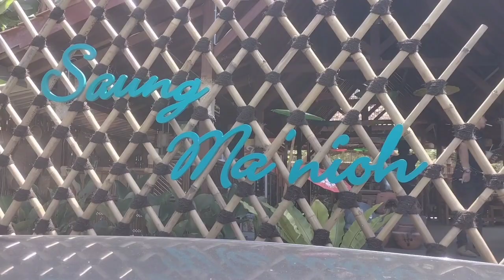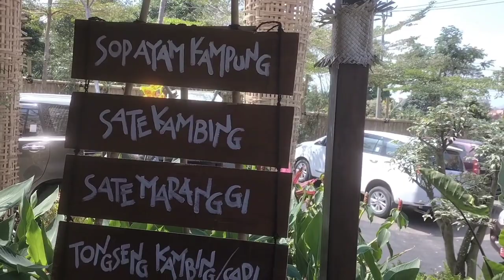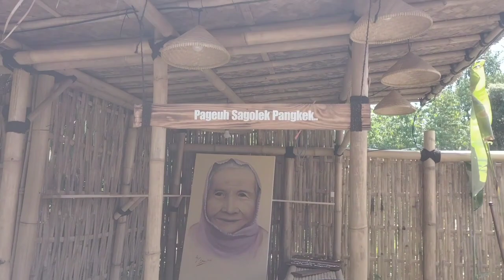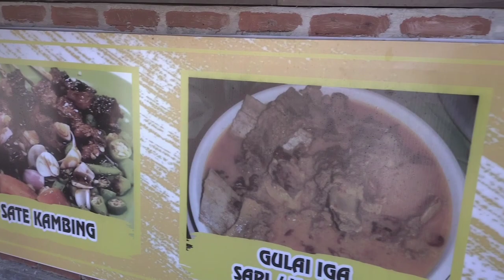Nikmatnya Makan Siang di Saung Ma'Nioh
Terimakasih.

Saung Ma Nioh
R.M Rekomended di Kuningan

Ketika berburu kuliner, rata-rata orang tidak hanya mencari masakannya saja yang nikmat.
Tapi mempertimbangkan pula kenyamanan tempat berjualan dengan segala fasilitas pendukung lainnya.
Dari sekian banyak rumah makan di wilayah Kabupaten Kuningan, ada satu yang memenuhi kedua unsur tersebut.
Sehingga layak untuk dikunjungi sekaligus dicoba berbagai menu masakannnya sebagai bentuk pembuktian.
Nama rumah makan tersebut adalah Ma’Nioh yang berlokasi di Jalan Baru Ir. Soekarno.
Atau berdekatan dengan komplek sebelah utara gerbang Kuningan Islamic Center.
Rumah makan dengan gaya bangunan khas Sunda tersebut dibangun di atas lahan seluas 1.500 meter persegi.
Dan lokasinya sangat strategis berada di pinggir jalan sehingga akan sangat mudah menemukannya.
Di samping akses jalan yang mudah, tempat kuliner ini pun dilengkapi dengan lahan parkir yang cukup luas sehingga mampu menampung puluhan kendaraan.
Toiletnya bersih, di sekitarnya terdapat tamanan-tanaman hidroponik, backshound musik Sunda.
Serta dilengkapi wifi gratis sehingga bisa tetap memanfaatkan jaringan internet.
Menariknya lagi, rumah makan ini dikonsep secara terbuka sekaligus menyatu dengan alam.
Karena backroudnya adalah pemandangan Gunung Ciremai yang merupakan gunung tertinggi di Jawa Barat.
Dengan demikian, secara otomatis, suasana di sekitar lokasinya sangat sejuk, rindang dan juga indah.
Apalagi masih terdengar pula suara binatang tonggeret, kicauan burung dan lain-lainnya.
Sehingga pengunjung bisa terlarut dalam suasana kehidupan zaman dahulu yang serba ASRI.
Rumah makan ini bisa menjadi salah satu pilihan utama kuliner di Kabupaten Kuningan.
Baik untuk diri sendiri atau memanjakan keluarga dan pasangannya.
Atau bisa pula untuk kegiatan resmi rapat kantor dan kumpulan para komunitas karena kapasitasnya mampu menampung sekitar 150 orang.
Sedangkan menu yang disediakan di Rumah Makan Ma’Nioh adalah masakan dengan citra rasa tinggi.
Karena menggunakan resep rahasia, bahan baku pilihan, fresh dan dimasak dadakan oleh juru masak berpengalaman.
Yakni, Sop Ayam Kampung, Sop Sapi, Sop Iga, Goreng Ayam Kampung, Tongseng dan Sate Kambing/Ayam/Sapi.
Serta Sate Maranggi, Sop Gurame, Anek Tumis Sayuran, Nasi Timbel dan masih banyak menu masakan lainnya.

tag;
rumah makan,rumah makan saung ma nioh,saung ma nioh,rumah makan ma nioh,sop ayam kampung,sop sapi,sop iga,goreng ayam kampung,tongseng,sate kambing,sate ayam,sate sapi,sate maranggi,dop gurame,aneka tumis sayuran,nasi timbel